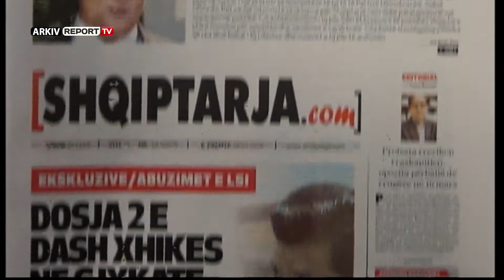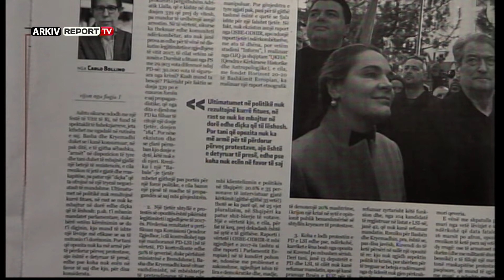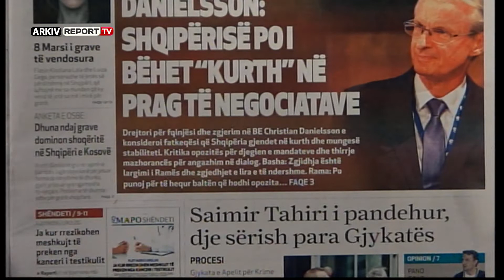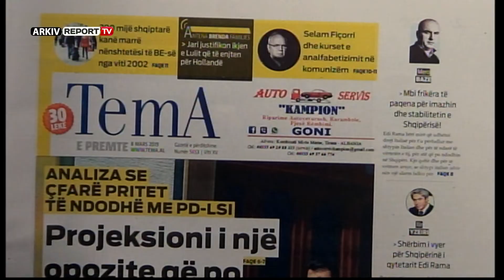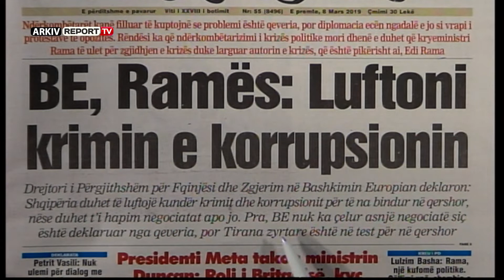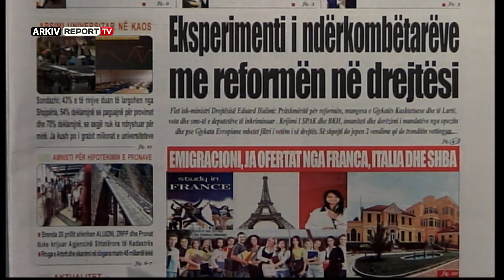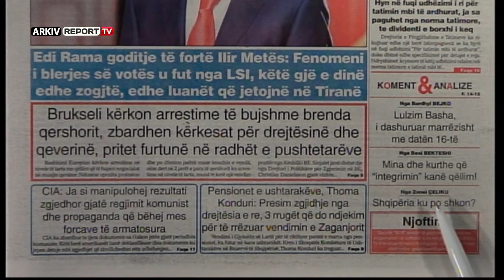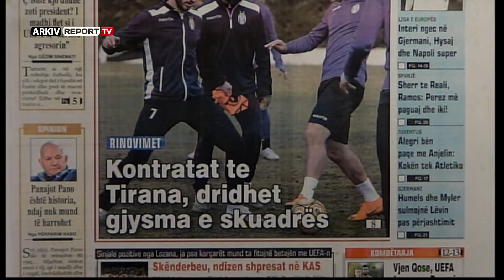Report TV - Emisioni Shtypi i Ditës dhe Ju, gazetat dhe telefonatat 8 Mars 2019